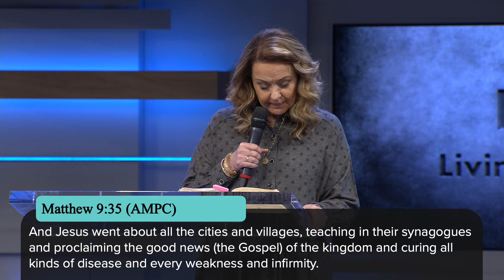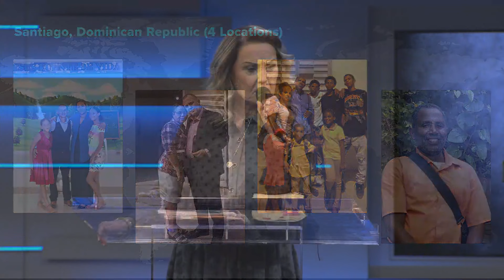Saturday Evening Prayer | Lynne Hammond | 2/3/24 | LW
Hey there, Welcome to Living Word! We're so glad you're here with us. We've got a lineup of guest speakers, pastors, and engaging discussions with our awesome community members coming your way. Let's dive in together!